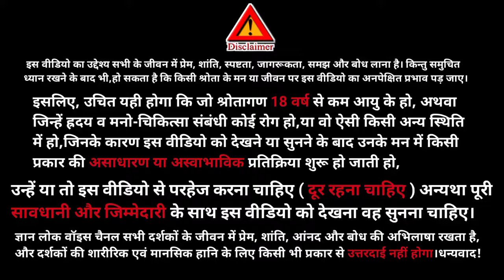Aaj ki murli॥ 5 sep murli ॥ murli today॥ gyanlok voice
Hello friends 🙏
our channel.
In this channel we also upload such type videos:
Motivational Speech
Spritual Content
Success Stories
India
YOUR SEARCH -
bkmurli
5 september 2024 Aaj ki Murli with Text
brahmakumari
aaj ki hindi murli
5 september murli
murli 5 september 2024
bk usha
Today murli
murali today
gyanmoti
Aivideo
om shanti 2024
murli 2024
Shiv charcha
shiv baba ki murli
avyakt vani
satsang online
today murli slogan
madhuban murli